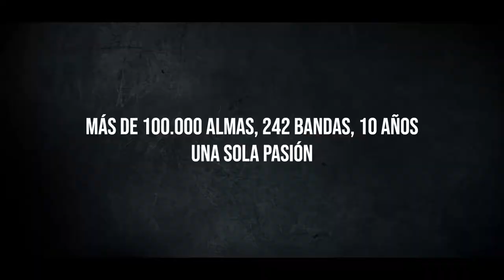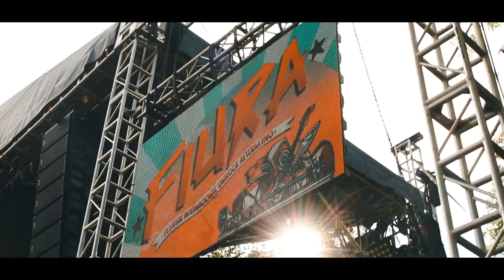FIURA FEST - Festival Internacional Unirock Alternativo 2018 ( Official Aftermovie 2018 )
3 Dias explosivos de mucho rock alternativo se vivio en el Festival Internacional Unirock Alternativo 2018 Cali, Colombia, con una produccion inigualable en donde se presentaron Doctor Krapula, Alerta Kamarada y Koyi K utho, FIURA 2018.

Video R3 Media Design
CONTÁCTENOS:  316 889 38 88